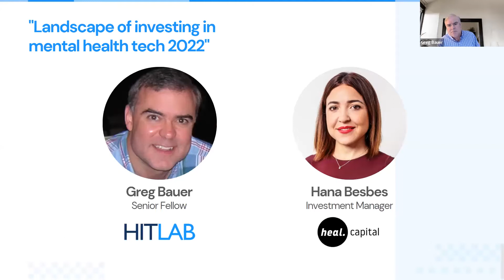January 2022 Symposium | Landscape of Investing in Mental Health Tech in 2022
Senior HITLAB fellow Greg Bauer and Investment Manager at heal.capital Hana Besbes discuss the key components of innovation in mental health tech.